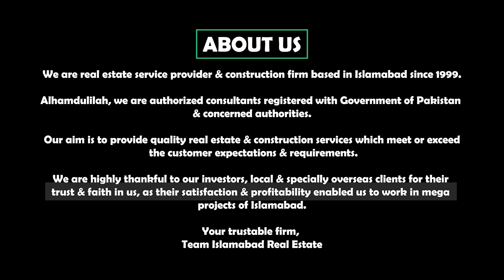Blue World City Islamabad | Blue World City Overseas Block Balloting Update 2021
For real estate consultancy please contact at following :
For WhatSapp, IMO & Botim : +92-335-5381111

Blue World City Islamabad | Be Aware From Fraud In Blue World City | Awareness Video Before Buying

Blue World City Islamabad 2021 | Islamabad Real Estate Is The Biggest Critic Of Blue World City | Chairman Blue World City Saad Nazir

Blue World City Islamabad 2021 | Booking With Plot Number 5 Marla Balloted Plots | Sector 4 General Block

Blue World City Islamabad | Complete Land Blue World City Site Visit Part-2 | Blue World City Latest November 2020

Blue World City Islamabad | Complete Land Visit Blue World City | Site Visit Blue World Part-1 | Recent video blue world city

blue world city islamabad map

NOTE :
This video is purely based on current circumstances...
We suggest all of our viewers (buyers/sellers) to consider location of any housing project by themselves or any personal reference before any type of property transaction in Pakistan, As we always consider customer self satisfaction & decision more important...
We only deals in on going approved, under process developing sectors in concerned departments & totally completed projects...
In case of late project deliverance by developer or any legal project hurdle in future, We as a real estate service providers are not responsible.
Best Regards,
Team Islamabad Real Estate